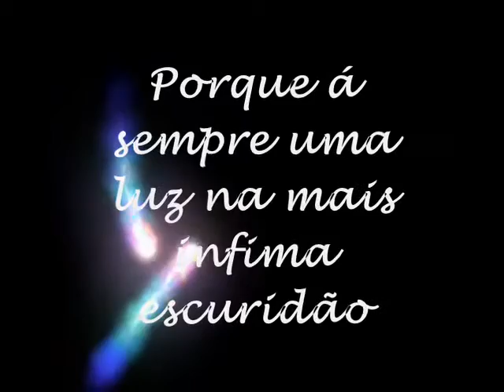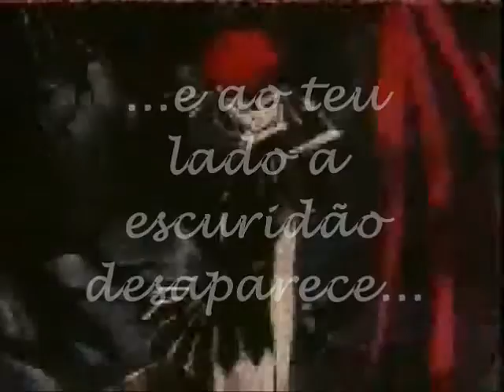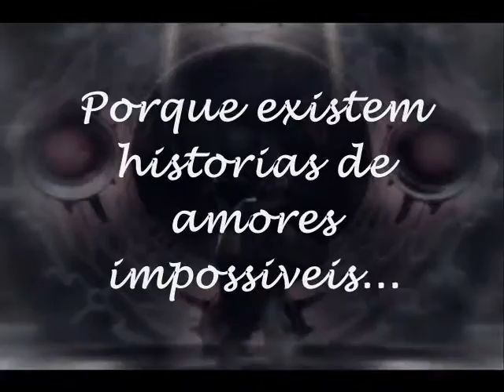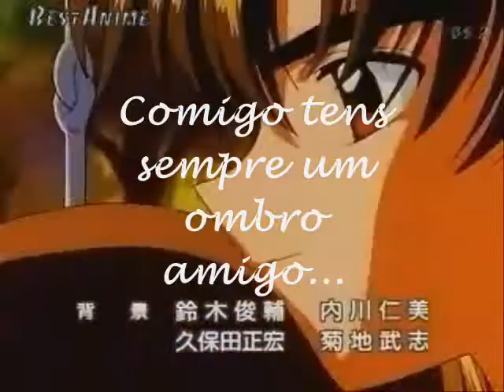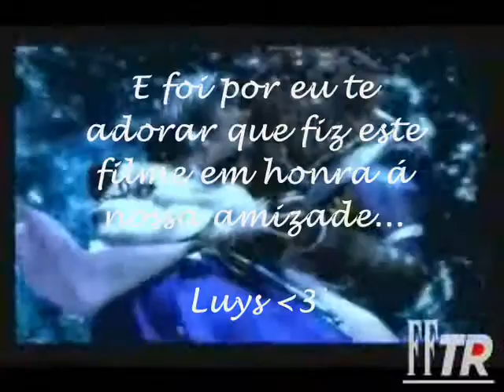Para Ti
Para todas as pessoas que eu adoro, este filme é para voces!

Canção de Justin Timberlake: Cry me a River

Filmes de:
Final Fantasy X
Sailor Moon
e outros animes!